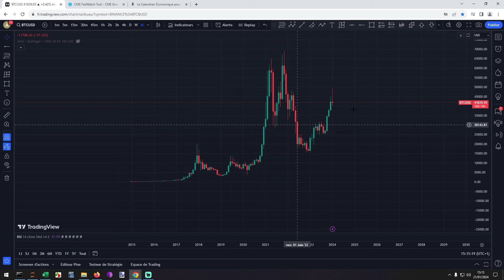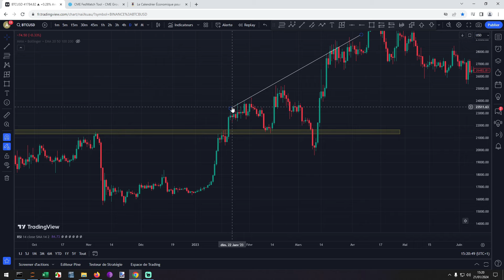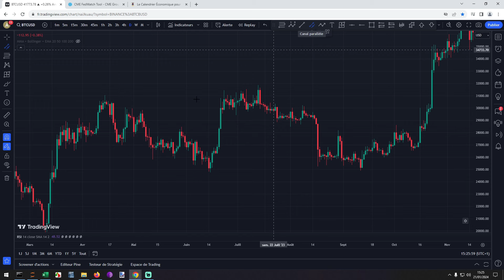Tout ce que j'aurais aimé savoir sur l'Analyse Technique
📼Timeline de la vidéo:
00:00 Introduction
01:45 Attention: plus de 95% des traders sont perdant
02:39 Lire les bougies vertes, rouges, d'indécision et les marteaux & marteaux inversés
17:53 Les différentes timeframes, et leur objectif
19:07 Les figures: le W
21:45 Les résistances & supports horizontaux
26:09 Les résistances & supports obliques
29:18 Les canaux ascendants et descendants
34:54 Le retracement de Fibonacci
39:23 Les indicateurs macro-économiques
42:18 Les indicateurs d'analyse technique
42:38 Le "support-résistance dynamic v2"
43:02 Le "hash ribbons"
43:31 Le volume
43:47 Le "convergence divergence moyenne mobile"
44:58 Le RSI ou "indice de force relative"
47:47 Les moyennes mobiles et les bandes de Bollinger
50:43 Analyse rapide pour comprendre les différentes lectures des indicateurs
53:39 Attention à ne pas surcharger son graphique son graphique

💎 Si vous souhaitez soutenir mon travail, que vous souhaitez faire agrandir la chaîne (et que vous avez quelques Satoshis en trop 😄):
Adresse BTC: 3HDjeKyZnVd8HokiTLNKL93ZBPtmiSAyDC